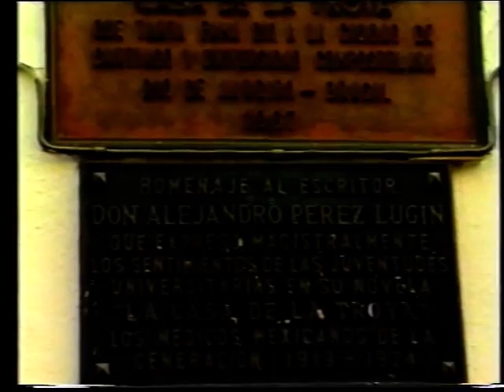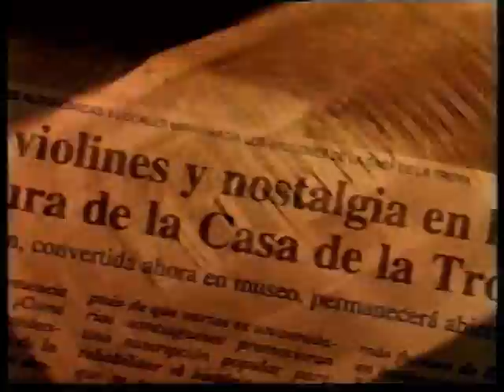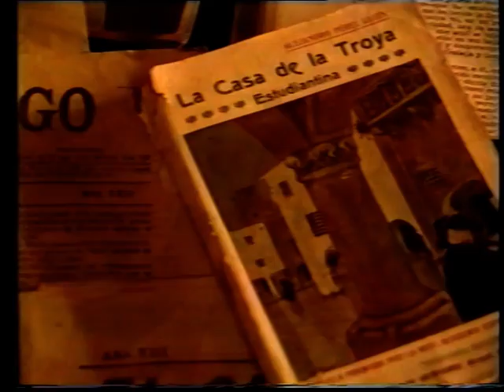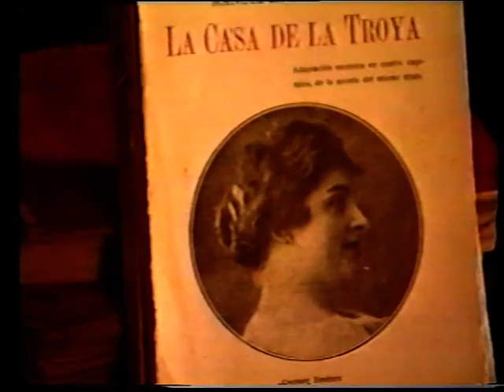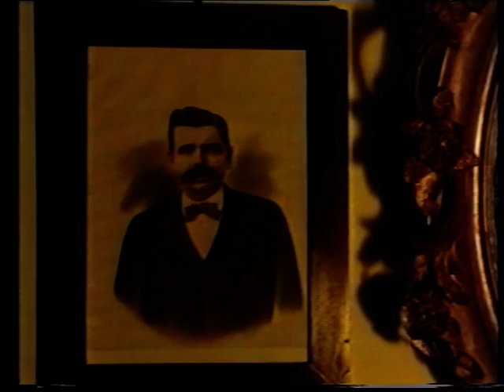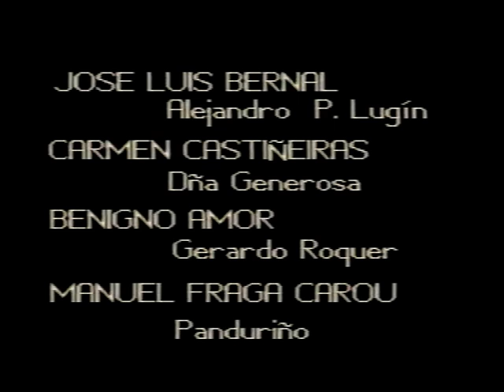Docudrama sobre La Casa de la Troya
Filmado en 1993 por la Escola de Imaxe e Son de A Coruña, bajo el mecenazgo de Benigno Amor y la Xunta de Galicia, el documental en vídeo presenta a los personajes de la novela homónima de Alejandro Pérez Lugín, en la que se retrata la vida universitaria de la Compostela de fines del s.XIX. Un grupo de la Tuna de Medicina puso la música en directo. Fue aquel 93, año jubilar compostelano, cuando se abrió La Casa de la Troya como museo romántico, tras muchos años de compra y acondicionamiento del inmueble.